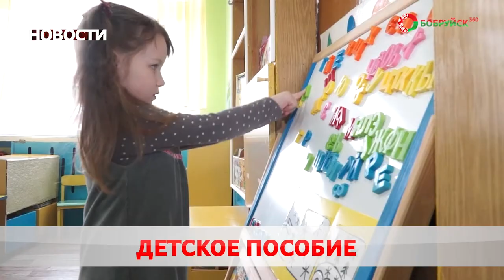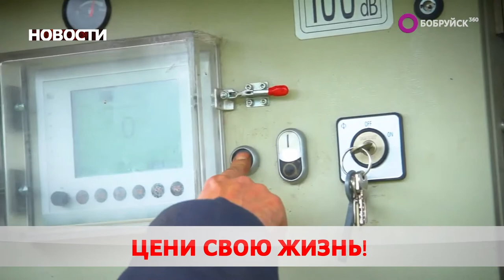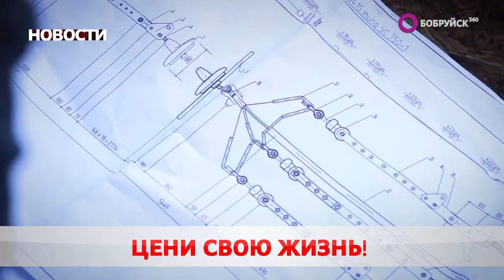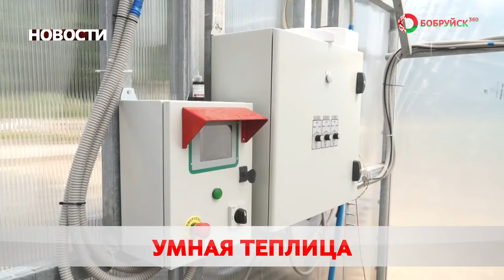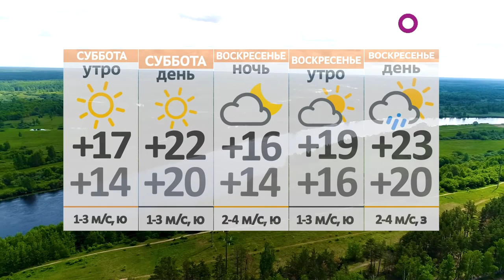Новости 29 07 22